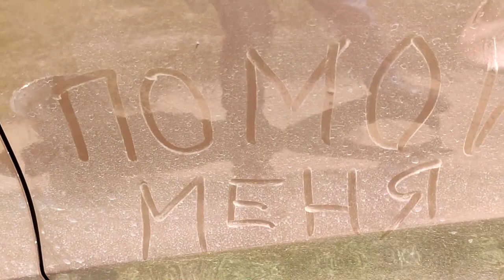Тест 2020. Автополотенце Гринвей. Стоит ли тратить деньги?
Для регистрации партнёров, готовых строить свою структуру в компании и зарабатывать намного больше, обращайтесь в личку для самостоятельной регистрации в структуре Greenway
Для зарегистрированных партнеров нашей структуры обучение и общение производится в конференции ZOOM
Пассивный доход в интернете 15%-20% в месяц от инвестирования. Проверено временем или с поэтапной подробной инструкцией
пишите в ВК- помогу с регистрацией
Огромное спасибо за помощь каналу ЯД: 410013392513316
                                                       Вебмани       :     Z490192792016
Внешний вид автомобиля и идеальный порядок в его салоне важны не только как элементы имиджа. Чистота фар, номера, стекол и зеркал — залог безопасности вождения. Отсутствие грязи на ручках, дверцах и в салоне — гарантия аккуратности одежды. А своевременное очищение машины от зимней грязи с реагентами — это долгая жизнь автомобильной эмали. Теперь добиться этого вы сможете без помощи автохимии и систематического посещения автомойки. С полотенцем AQUAmagic «Люкс» ваш «железный конь» всегда будет безупречно чистым. Большое и удобное полотенце AQUAmagic «Люкс» сделает мытье автомобиля простым и легким. Благодаря способности микроволокна впитывать значительные объемы влаги оно быстро справится с уборкой таких обширных поверхностей, как капот, багажник или стекла автомобиля. Вы легко удалите с покрытий лишнюю влагу после мытья. Вместе с ней микроволокно затянет в себя грязь, остатки очищающих средств и реагентов и защитит автомобильную эмаль от повреждений. Полотенце до блеска очистит любые детали автомобиля и не оставит на них царапин, разводов или ворсинок. Ваша машина будет выглядеть безупречно.